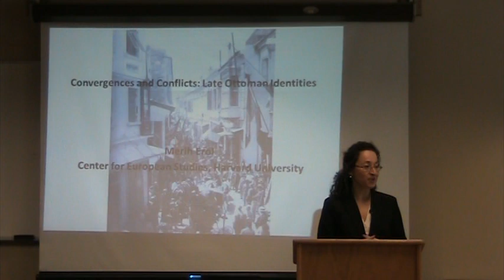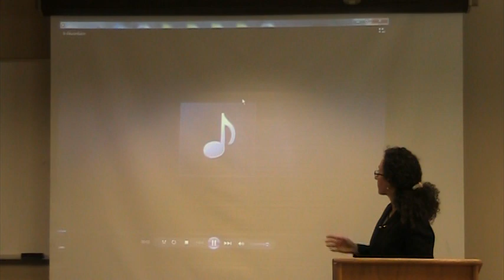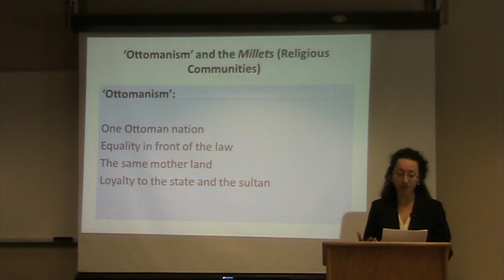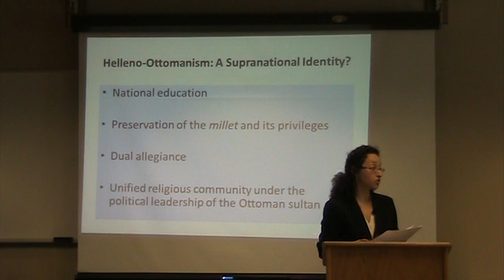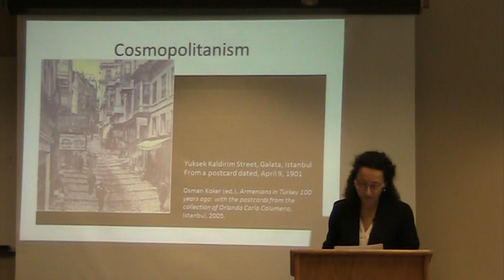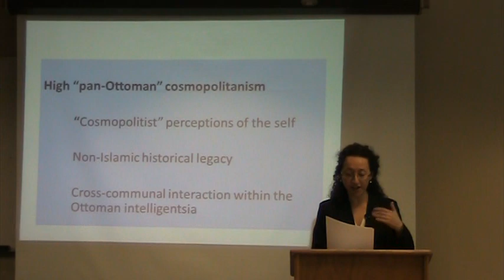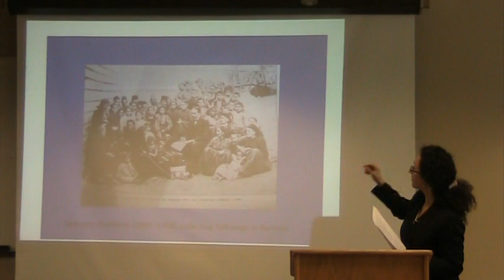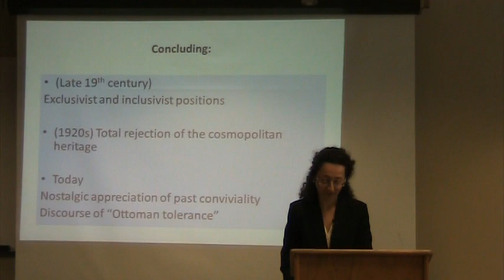Convergences and Conflicts: Late Ottoman Identities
Merih Erol
Visiting Scholar, Center for European Studies, Harvard University

MENAS Colloquium Series, Spring 2013